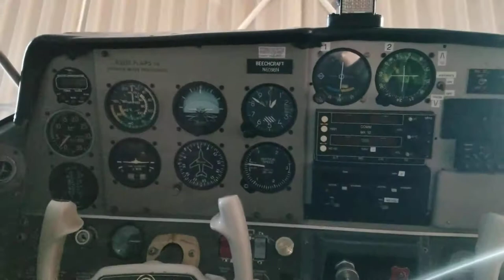Beechcraft Musketeer Walkaround